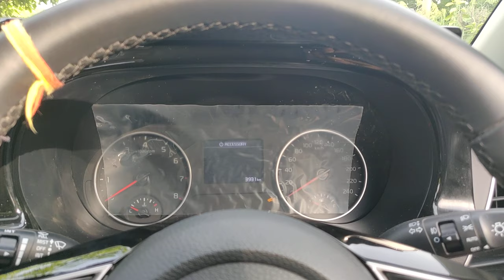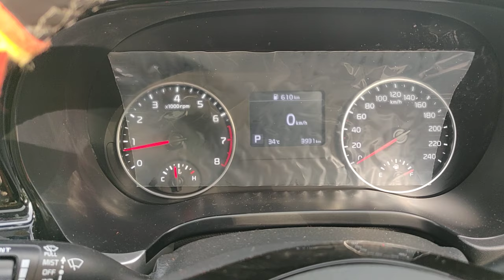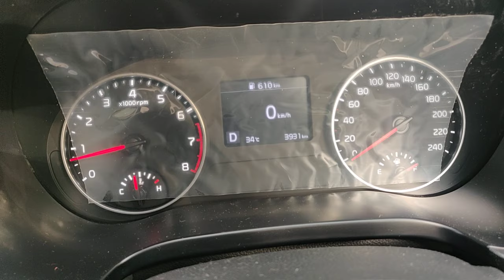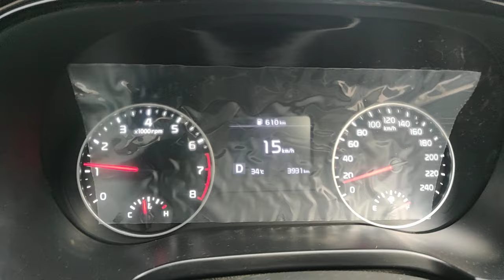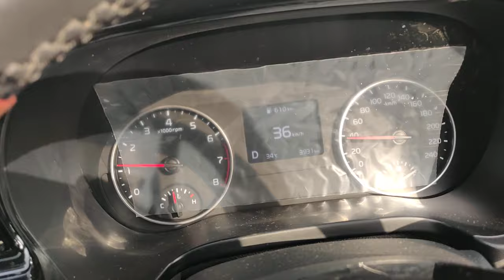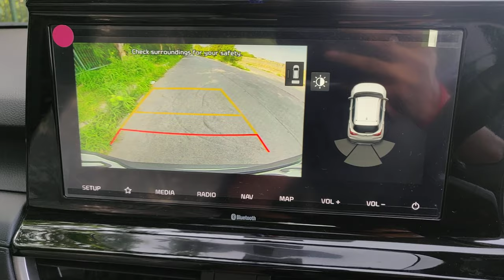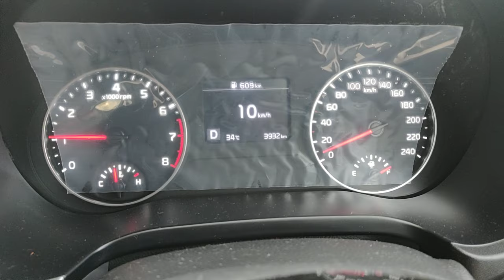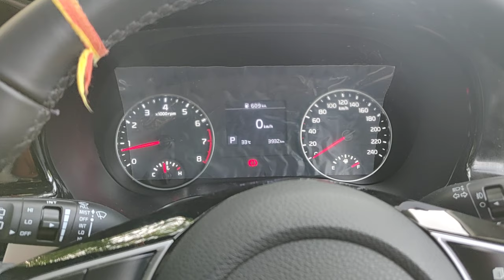How To Drive AUTOMATIC Car | Kia Seltos HTX IVT | Easy Steps | गाड़ी चलाना सीखे | आसान तरिका